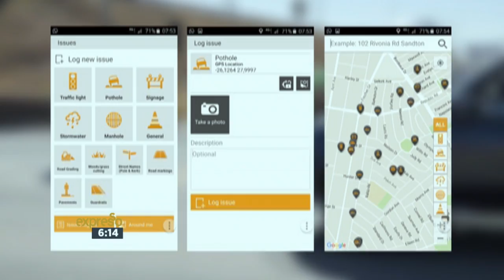JOBURG ROADS UPGRADES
The traffic in Johannesburg has reached apocalyptic levels… we find out why, and how to keep calm when the jam won’t end.